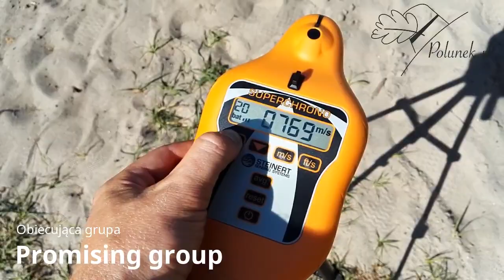Blaser K95 stutzen - zeroing & shoting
My Hunting Equipment Recommendations:
Smartwatch for Hunter: Garmin Instinct
Hunting backpack: Fjallraven Stuuben
Big zoom camera: NIKON P900
Hunting Knife: Victorinox Hunter PRO
Binos: NIKON MONARCH HG
Flashlight: Armytek Predator pro
Hunting bipod: Neopod